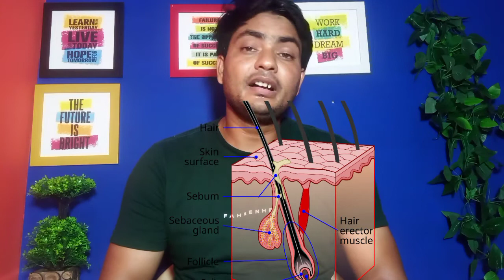Acutret 10 mg capsule use in hindi, acutret review